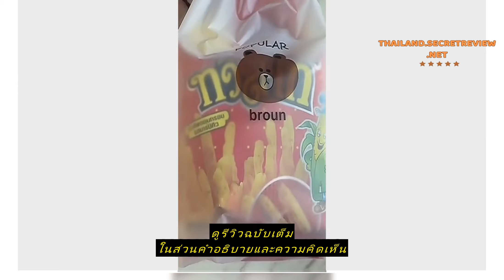Review ถุงพลาสติกหูรูด ถุงเก็บของ ถุงกันน้ำ ลายการ์ตูน กระเป๋าหูรูด กระเป๋าใส่เครื่องเขียน / Multi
ซื้อราคาที่ถูกที่สุดบน Shopee ที่นี่

ถุงพลาสติกหูรูด ถุงเก็บของ ถุงกันน้ำ ลายการ์ตูน กระเป๋าหูรูด กระเป๋าใส่เครื่องเขียน / Multi Purpose Bag